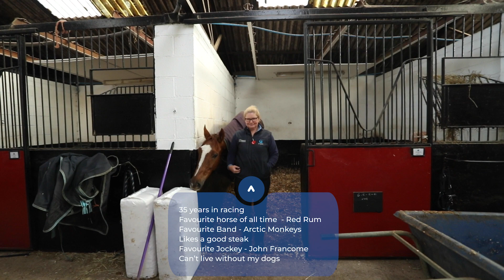Meet The Team - Part 1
Team Menzies face the camera. These are the people that work very hard everyday and help look after all our wonderful horses here at Howe Hills